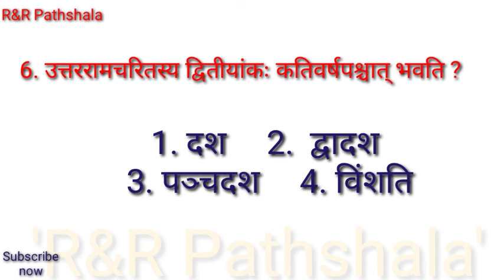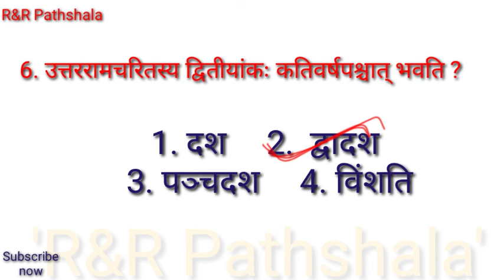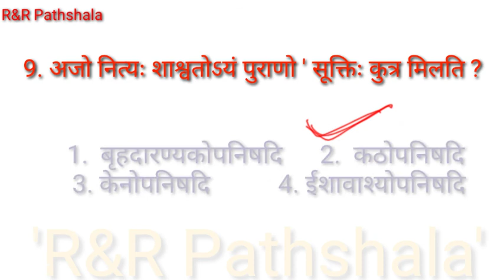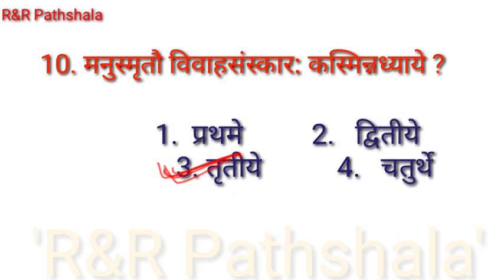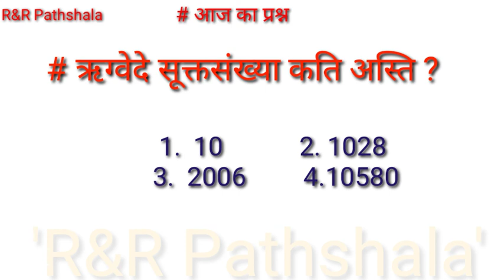संस्कृत महत्वपूर्ण प्रश्नोत्तरी 210 for TGT PGT CTET HTET REET UPTET NET PCS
संस्कृतमहत्वपूर्ण प्रश्न
संस्कृत ज्ञान.